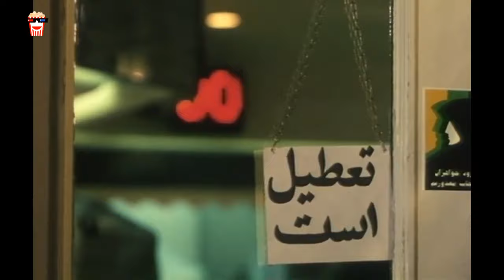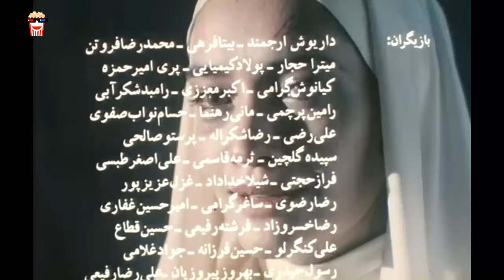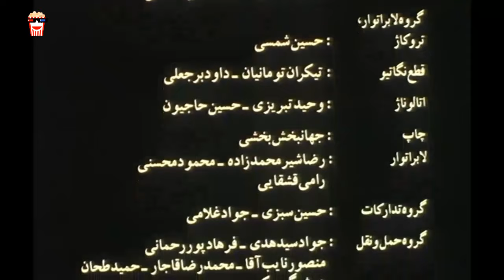🍿Iranian Movie Eteraz | فیلم سینمایی ایرانی اعتراض | محمدرضا فروتن و میترا حجار